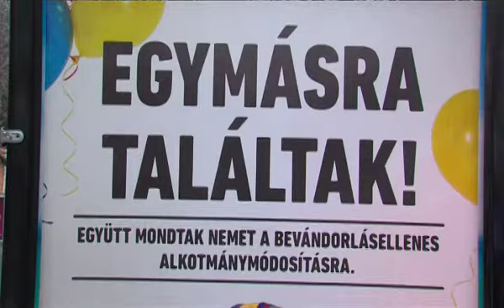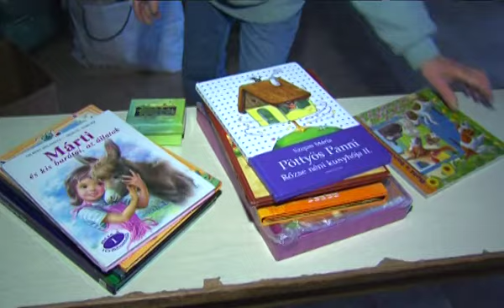PontMa (2016.12.19.) Pécs TV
PontMa
Idő: 00:17:40
Készítették: Vígh Gabriella, Popov Alex, Tamás Gábor, Gál Tamás Zoltán, Katits Bernadett

Tartalom:
- Országjáró kampányt folytat a Civil Összefogás Fórum
(Megszólaló: Ifj. Lomnici Zoltán alkotmányjogász, a CÖF-CÖKA szóvivője)
- Aláírták a támogatási szerződést a Kertváros-Belváros kerékpárút megvalósítása c. projekt kapcsán
- Új gyártóüzem létesült Pécsett: Amalgam Fine Model Cars
- Faluhelyi Ferenc-díj kitüntetésben részesült dr. Barics Ernő
(Megszólaló: Dr. Barics Ernő nyugalmazott egyetemi docens, kisebbségkutató, intézetigazgató)
- A Magyar Nemzeti Autósport Szövetség adománya a Pécsi Gyermekklinika részére
(Stúdióvendég: Csizi Péter országgyűlési képviselő)
- Szegények Karácsonya - jótékonysági rendezvény a Pécs-Kertvárosi Szent Erzsébet Plébánia karitászcsoportja szervezésében
(Megszólalók: Fábián Gyuláné; Szolnoki György, a Pécs-Kertvárosi Szent Erzsébet Plébánia karitászcsoportjának vezetője)
- PEAC-Pécs – Sopron (80-82) rangadó kosárlabda mérkőzés
- PVSK-Pannonpower – Atomerőmű SE (86-77) bajnoki kosárlabda mérkőzés